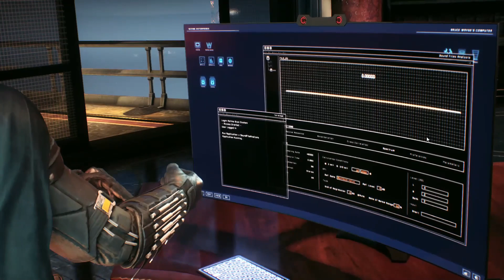Batman: Arkham Knight malayalam game play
Batman™ Arkham Knight malayalam game play

ബാറ്റ്മാൻ ബെസ്റ്റ് ഗെയിം ഇൻ ദി വേൾഡ്
മാക്സിമം ബെസ്റ്റ് ഗെയിം പ്ലേ ചെയ്യാൻ നോക്കാട്ടോ .
സപോർട്ട് ച്ചെയണെ .

നമുക്കൊരു ഫ്ലോ കിട്ടുമ്പോ അത് ബെസ്റ്റ് ഗെയിംപ്ലേ ആവും ..
കുറച്ച് കളിച്ചാൽ ഒന്നു സെറ്റ് ആവും .